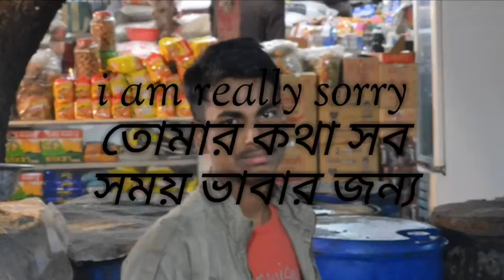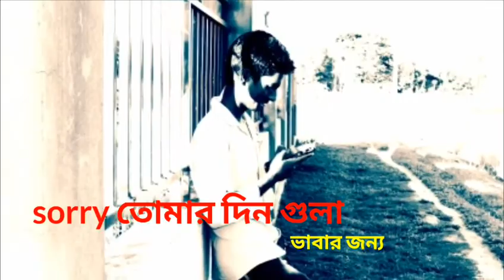তোর সত্যি ভালোবাসা গুলো এখন মিথ্যা ( tahid hasan joy)